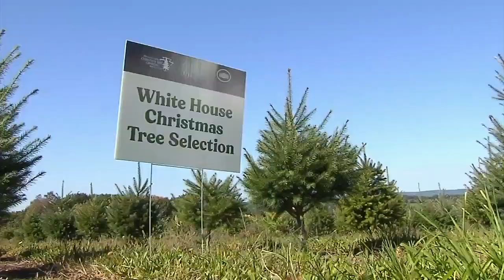White House Christmas tree picked from Schuylkill County farm with deep family roots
"Man, that's a big one. That's huge," said White House Superintendent of Grounds Dale Haney while looking up at a Douglas fir in Schuylkill County.

Camera crews aren't typically part of the hunt for a conifer, unless they're following the White House Superintendent and Chief Usher Robert Downing, in their search for the White House Christmas tree.

"I guess we'd have to take the furniture out of the room to fit this one in," Haney laughed while looking at the Douglas fir.